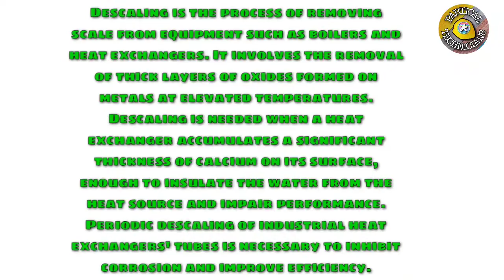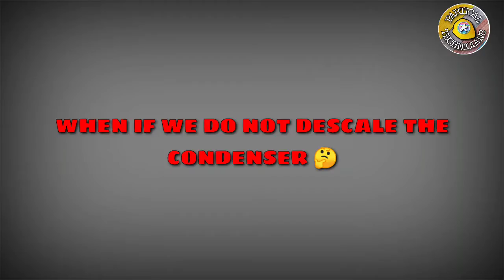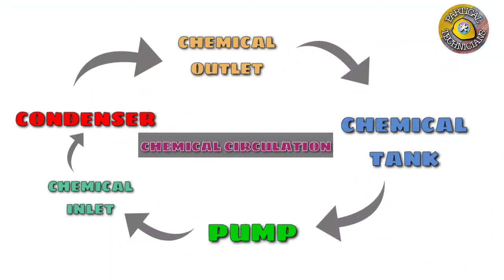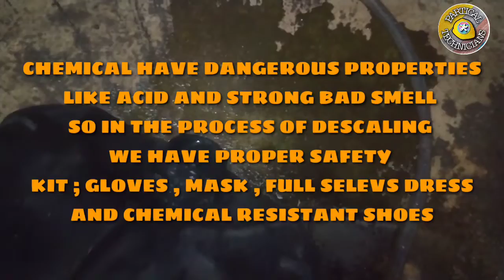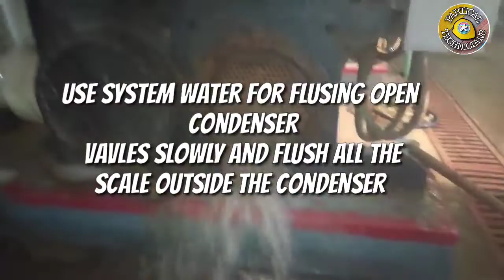Descaling full details 👍( condenser)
This video all about condenser descaling
step by step ; circulation , roding and flushing
so watch the video and if you interested to HVAC systems and how it's working process